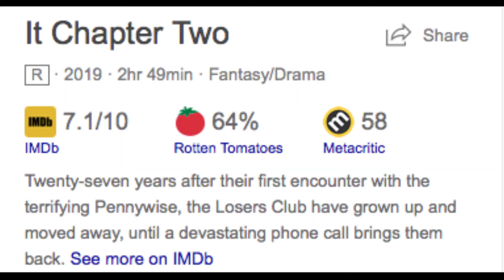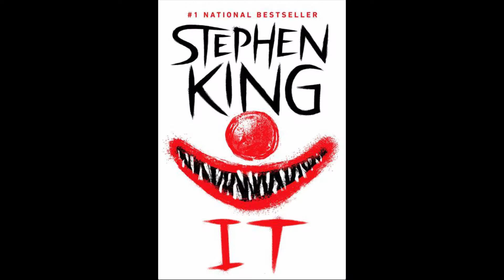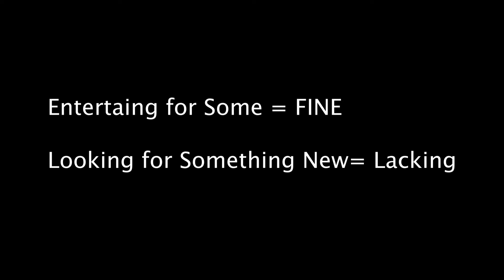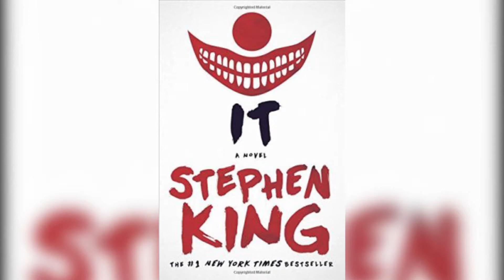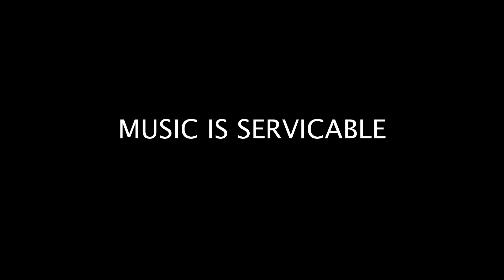IT Chapter 2 Movie Review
This is Adam's review of IT Chapter 2.